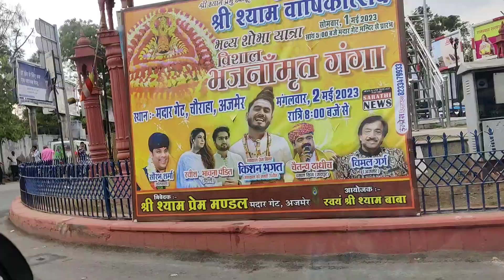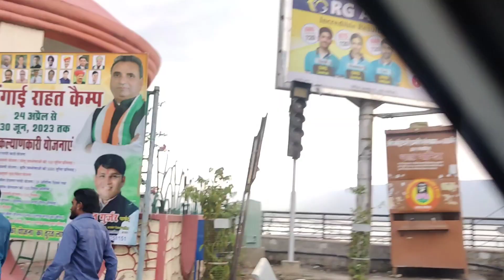फ्रेंड्स के साथ गए अजमेर खाटूश्यामजी का वार्षिक उत्सव देखने। आज हमारा पहला दिन है पार्ट -1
3. Facebook (Page) फ्रेंड्स के साथ गए अजमेर खाटूश्यामजी का वार्षिक उत्सव देखने। आज हमारा पहला दिन है पार्ट -1
अजमेर में स्थापित खाटूश्याम मंदिर के वार्षिक उत्सव मैं भजन संध्या